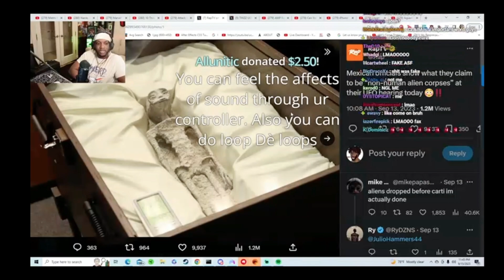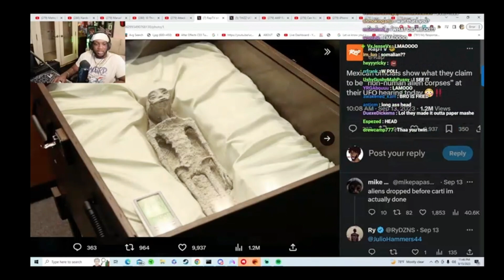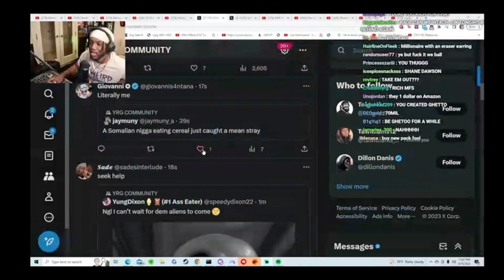YOURRAGE Talks about Alien Corpse discovered in Mexico